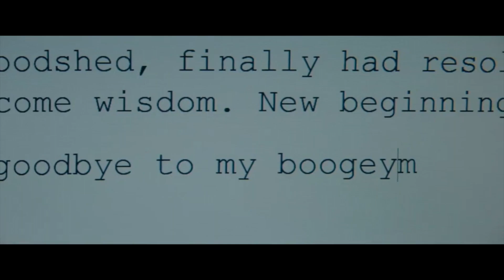Halloween Ends | Movie Review | Character Limit Exceeded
The Uninformed Movie crew take a stab at David Gordon Green's final installment of the Halloween franchise! One will have to take the Book Report (a 250 word review), the other takes the Basho (a Haiku) to describe how they feel about the end of this trilogy. What were your thoughts?